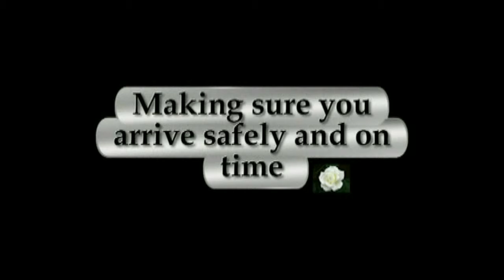It Is ... LimoTime by Rick Yeoman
Beckys' 30 th Birthday.  Night on the town. Kelowna B.C.